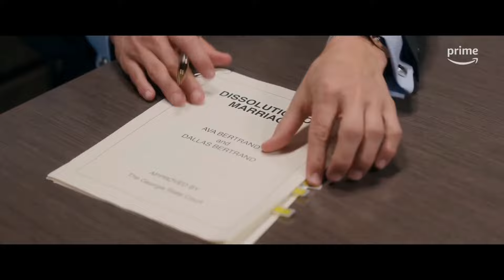Tyler Perry’s Divorce In The Black 2024 Review | Amazon Prime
In this video, we dive into the latest drama from Tyler Perry with "Divorce in the Black (2024)". Join us as we review Tyler Perry's newest film, exploring its intricate storyline and compelling performances, particularly by Meagan Good.

We'll cover everything from the plot to the characters, providing insights and analysis to help you decide if this movie is worth your time. Whether you're curious about the trailer, full movie, or seeking reviews on platforms like Amazon Prime, we've got you covered.

Tyler Perry's Divorce in the Black Amazon Prime review
Tyler Perry's Divorce in the Black trailer (2024) Meagan Good drama movie
Tyler Perry's Divorce in the Black (2024)
Tyler Perry's Divorce in the Black (2024) movie review
Tyler Perry's Divorce in the Black (2024) review
meagan good movies
meagan good

I want to emphasize that the use of any copyrighted material in this video is done so in accordance with applicable laws and guidelines.